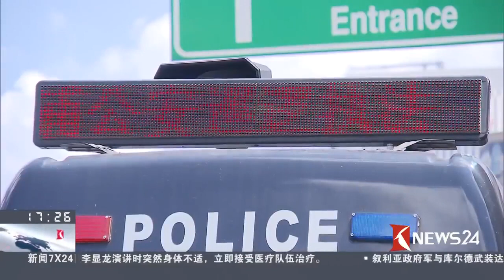直播：上海各 公安SERT特机 展示 像 神演技+ 有亮 + 燃 与 伍